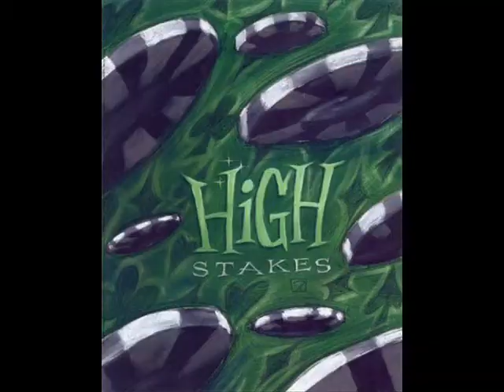Simple Financials Commercial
School project to make a 2+ minute movie. I chose to make a commercial advertisement for a fictional personal financial management company.